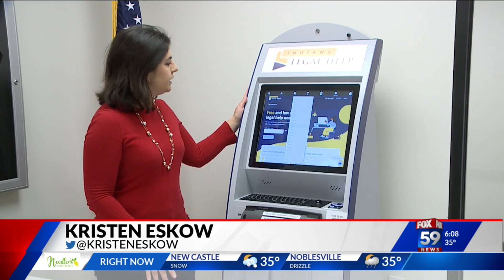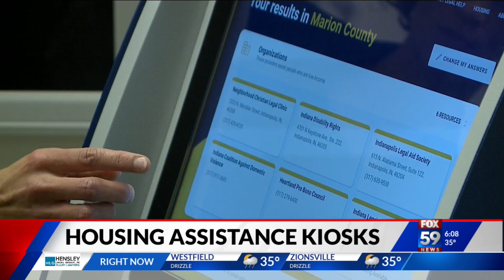Indiana installing legal kiosks in all counties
Indiana officials are trying to help Hoosiers facing eviction access legal services.